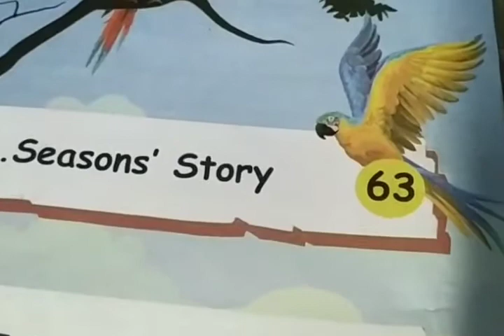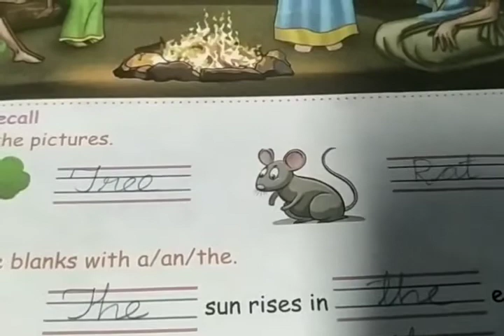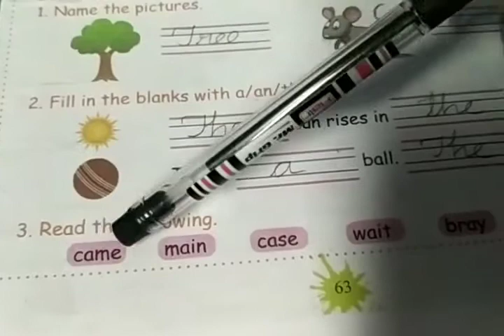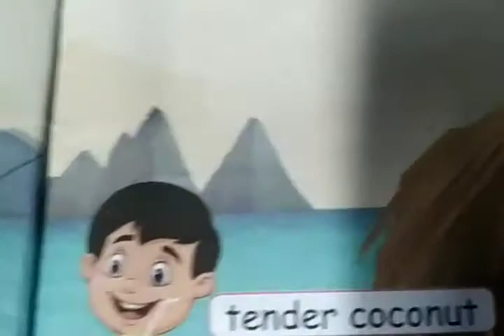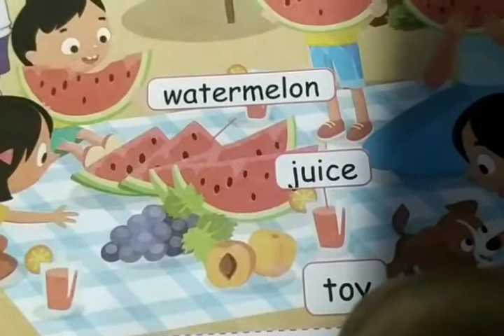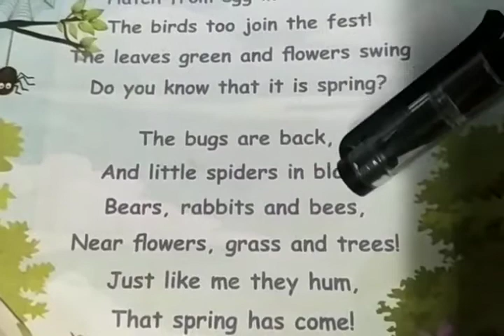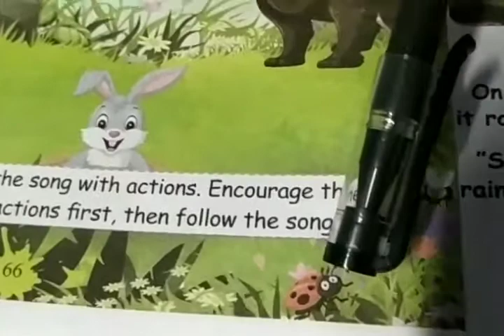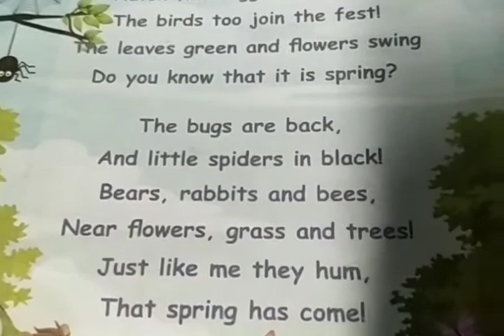Subash matric hr sec school, Tenkasi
Class III
English
Term II
Text book pages 63-66
Unit-1
"Seasons' Story "
👉Look & Say " Summer " 🌞🏖️
👉Let us sing " Welcoming Spring "
Note work:
👉D. words
👉Missing letters